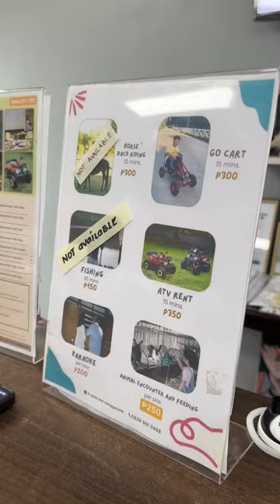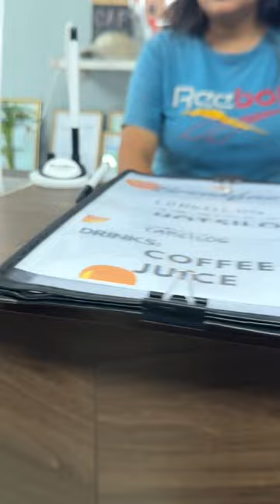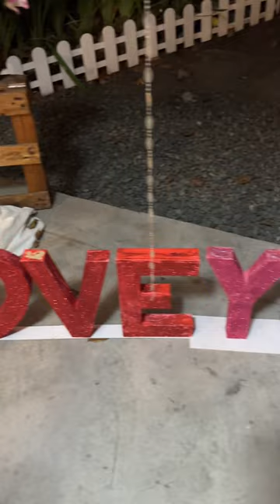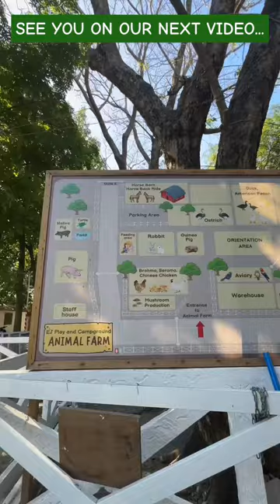Best Camping Experience at EJ PLAY AND CAMPGROUND sa IMUS CAVITE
Please do watch in (720 or 1080 HD) for good quality.

BTW This is our best CAMPING EXPERIENCE because of EJ PLAY  & CAMPGROUND, They have complete amenities and a lot of activities you just need to bring yourself ^_^ KUDOS EJ PLAY & CAMPGROUND!

 📍located at IMUS CAVITE

❃ filmed & edited by Sai.
❃ Camera Used: DJI pocket camera 2 & Iphone 14 pro max

if you’re still reading this, i love you ✨ Sasai😘